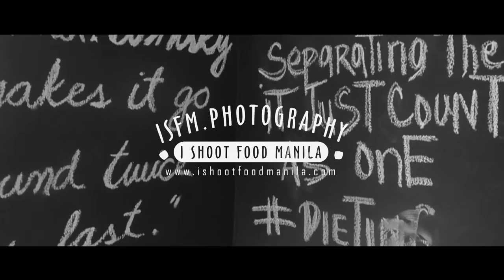I Shoot Food Manila + Brad and Pits Ribshack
There is beauty in all natural state.

ISHOOTFOODMANILA captures food like facts -- no half-truths, no pretense, no bulk of intimidating contrivances. Our eye for intricate details and the perspective we see through our lenses coexist with the affinity we have for food, eating and everything in between.

There is no better way to shoot food but to shoot it as it is: aroma, texture and flavor. We do not dare meddle with that.

Food Photographer / Food Photography Manila Philippines.